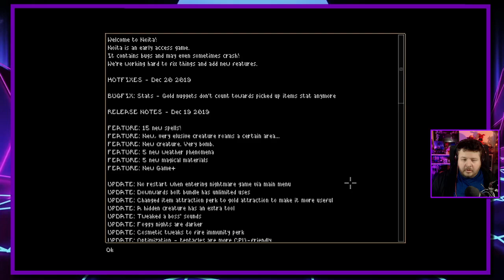A Bit of Noita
***KEY PROVIDED BY DEVELOPER***
Get your wands ready! This roguelite features pixelated sand/water/fire physics to make the world as dangerous as the enemies in it.

"A Bit Of" is a series where I start a game blind and, after taking in a solid cross-section of it, give my thoughts on it overall to allow the viewer decide for themselves if it's worth their time to take a look at. This is also when I decide if I want to continue the game in a long play series.